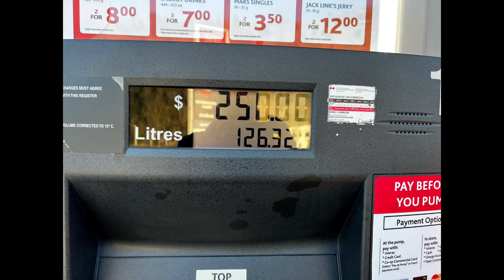2022 BC LEH Bison Hunt - Hunting BC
This time we head up to Sikanni River Outfitters in Pink Mountain, British Columbia for our Limited Entry Bison tag. This is an extremely challenging hunt that requires a good deal of planning and equipment and 3000km of travel for a fairly low success rate.

Bison are North America’s largest land mammal, and this draw is for one of the only herds of truly wild plains bison. They are also one of only to herds that qualify for the Pope & Young record book, and therefore are extremely sought after.

…so follow along for some amazing views, rutting whitetail bucks, elk, and of course…the chance at a British Columbia publicland bison!